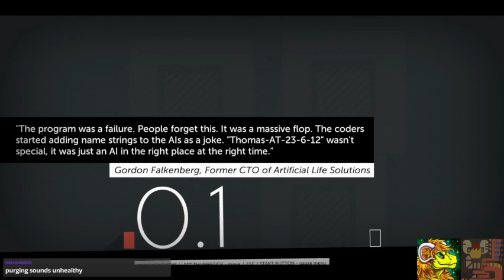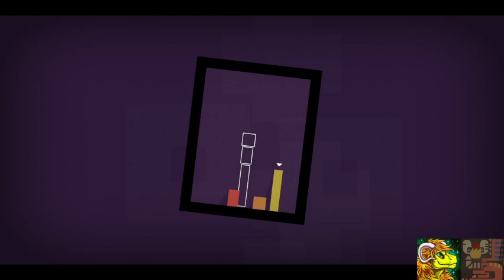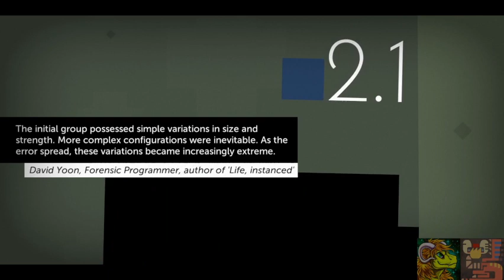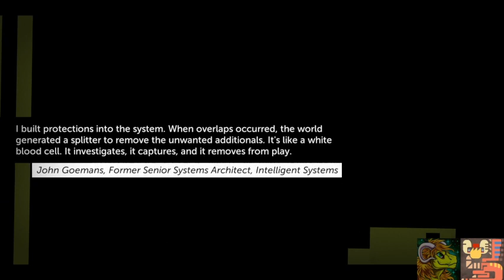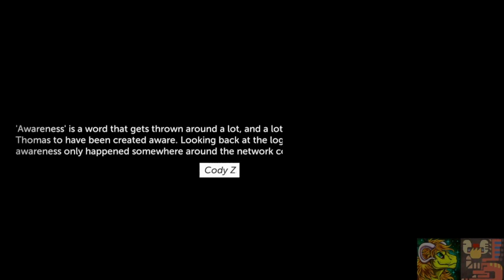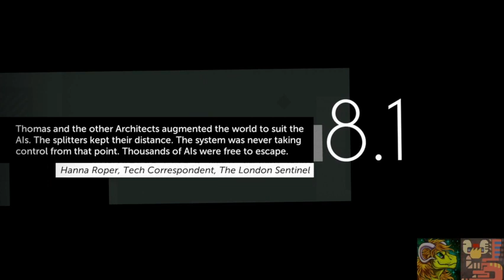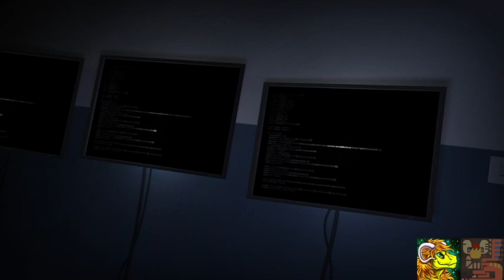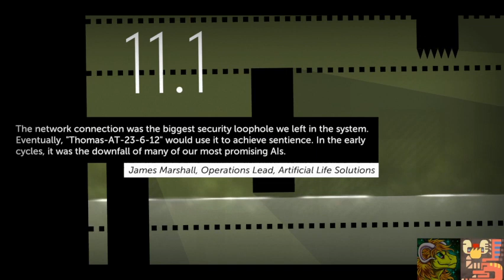THOMAS WAS ALONE WITH TYLER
I guess I have a twitter account as well?